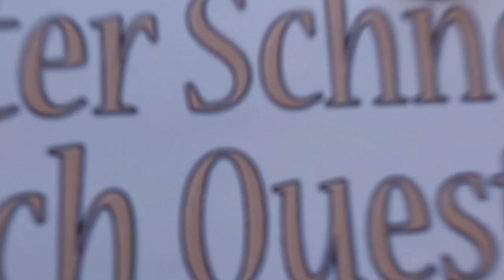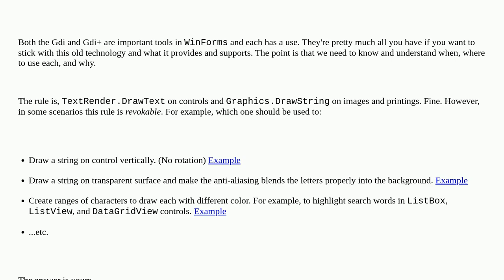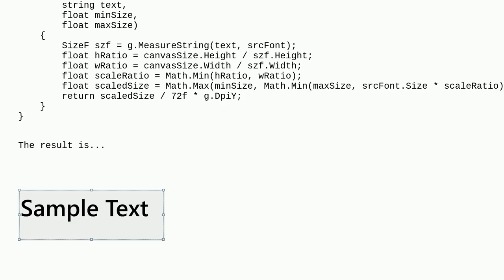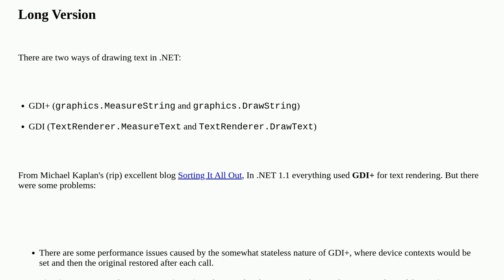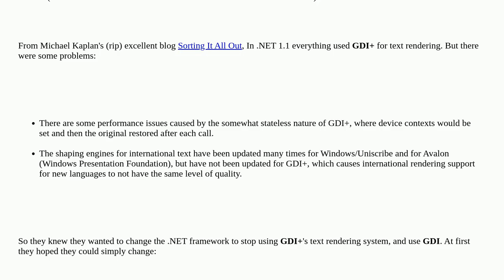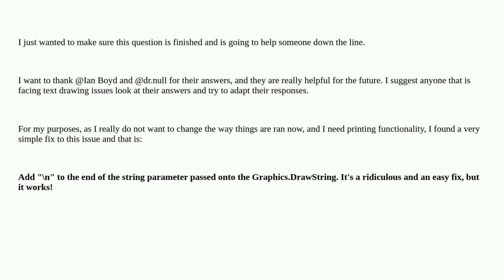Graphics.DrawString weird abnormal kerning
A special thanks goes out to the community

  c# winforms gdi+